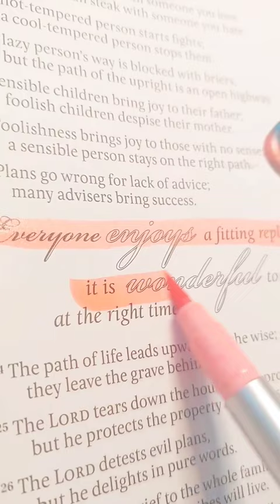Brush Pen Art || GOD'S WORD || Wax Seal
Hope this video blessed you my dear Brothers & Sisters.